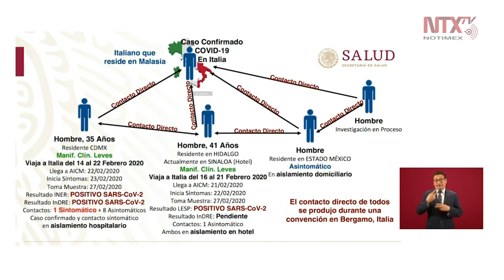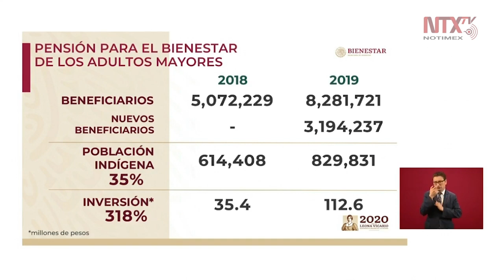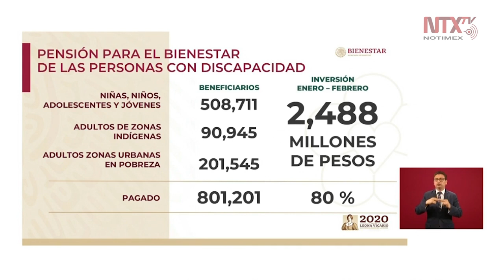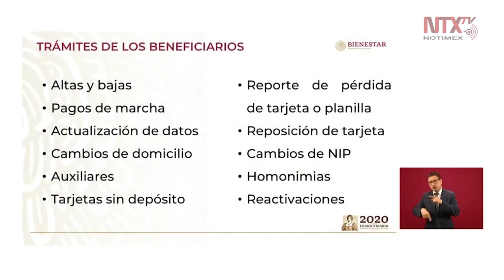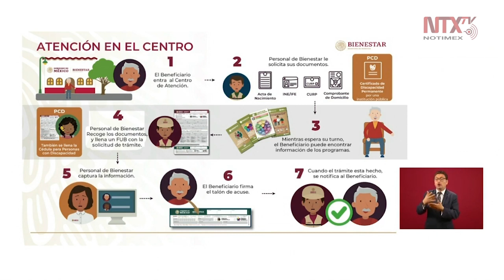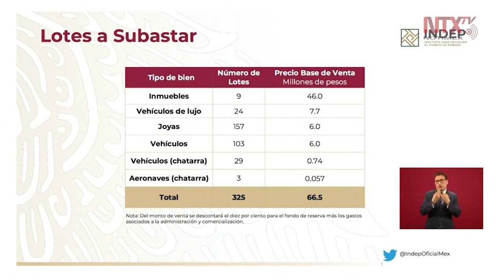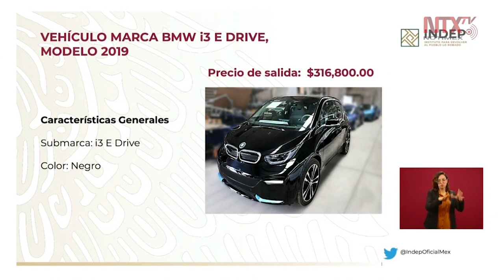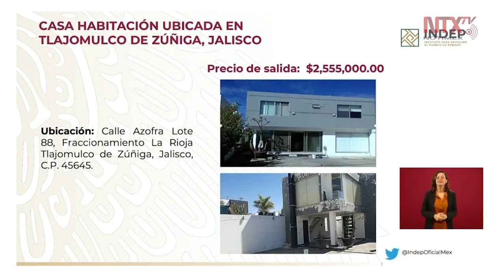Conferencia de prensa de AMLO 28-02-2020